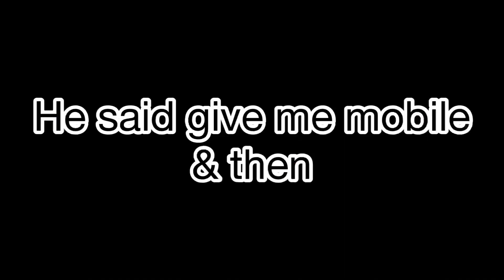Chicken Peri Peri Burger With | SINGHAM